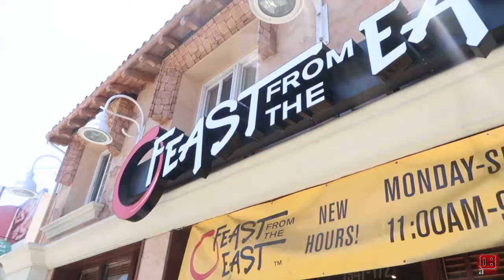(Vlog #213) LOOK AT ALL OF THAT .... | BIGGAS WORLD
HEY! Family & Friends, Vlog World! Where I post My Daily Adventures, DJ Bookings, Challenge's and behind the scenes Of My Crazy Life W/ Me, Family & Friends.